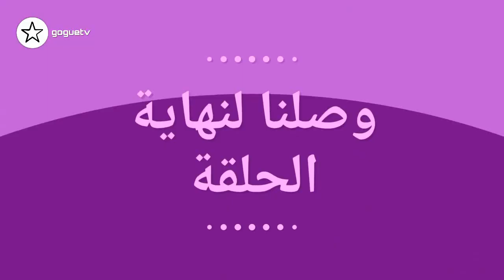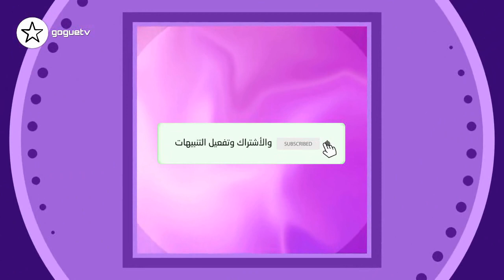خطوبة بيسان اسماعيل و تهديد من جواني و اغنية نارين بيوتي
خطوبة بيسان اسماعيل و تهديد من جواني
 اغنية نارين بيوتي